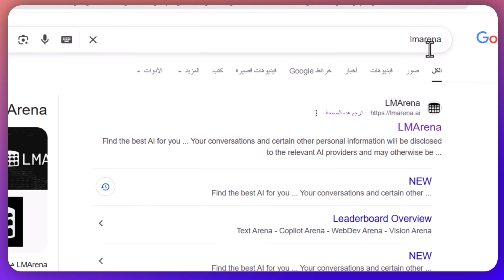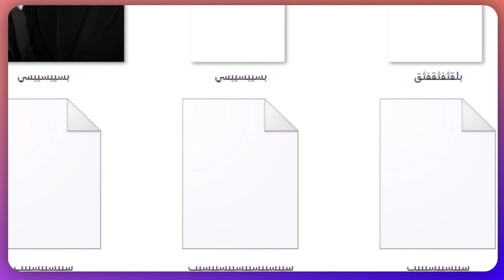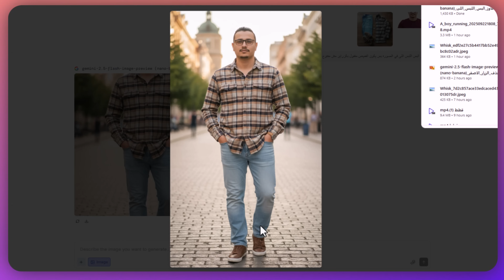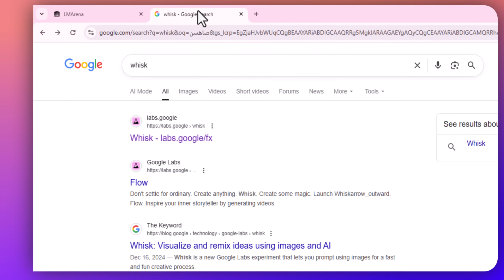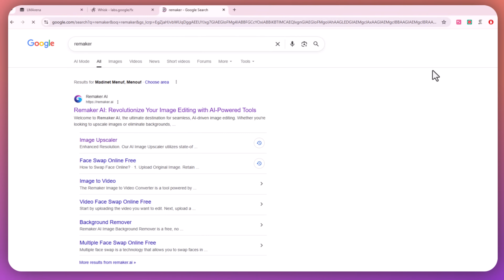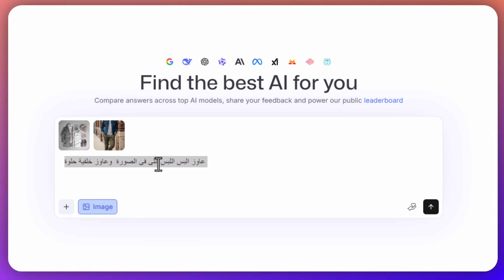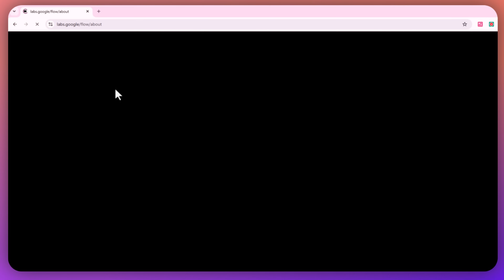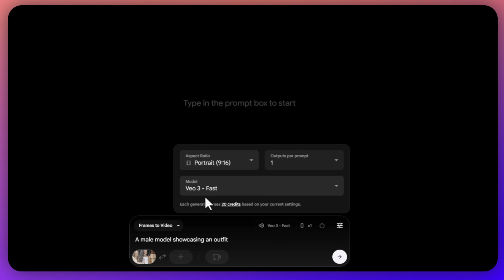مستحيل! جربت لبس جديد من غير ما أروح المحل 😱| الذكاء الاصطناعي لبسني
🎥 في الفيديو ده هوريك إزاي أي صاحب محل لبس أو حتى شخص عادي ممكن يجرّب اللبس على نفسه أو على موديل بالذكاء الاصطناعي من غير ما يخرج من البيت 👕✨
جربت كذا موقع بيخليك تلبس الطقم على صورتك أو تختار موديل شبه الزباين، وكمان حولت الصور لفيديو متحرك بجودة عالية 🔥

يعني تقدر تعرض منتجاتك بشكل احترافي يخلي الزبون يقتنع وهو قاعد في البيت 💯
0:00 – بداية الفيديو + مشكلة المبيعات في محل الملابس
0:33 – الفكرة: تجربة اللبس من البيت بالذكاء الاصطناعي
1:08 – عرض مثال لصفحة محل يعرض الملابس
1:51 – تجربة لبس الطقم على نفسي باستخدام الصور
2:28 – شرح استخدام موقع LM Arena
3:05 – إضافة صورة المنتج + صورتي للتجربة
3:42 – كتابة البرومبت وتجربة النتائج
4:16 – تجربة طقم شتوي جديد بدون الطاقية
4:50 – النتيجة وعرض تفاصيل الطقم
5:26 – فكرة استخدام شخصيات غير شخصية المالك (AI models)
5:59 – شرح موقع Wisk لعمل موديل بالذكاء الاصطناعي
6:40 – تجربة إنشاء موديل شاب 30 سنة (سمين/عادي)
7:19 – إنشاء صور كاملة للجسم (Full body)
7:53 – تحسين جودة الصور باستخدام Remaker Upscaler
8:25 – إعادة تجربة الطقم على الموديل الجديد
9:02 – هل ممكن نحول الصور لفيديو؟
9:42 – شرح موقع Flow وتحويل الصور لفيديو
10:14 – إعداد الصورة + كتابة النص الإنجليزي
11:01 – النتيجة النهائية وتحميل الفيديو
قوائم التشغيل الخاصة بالقناة :

ـــــــــــــــــــــــــــــــــــــــــــــــــــــــــــــــــــــــــــــــــــــــــــــــــــــــــــــــــــــــــــــــــــــــــــــــــــــــــــــــــــــــــــ

"كيف تضاعف أرباح محلك 5x بالذكاء الاصطناعي؟ السر في هذا الفيديو!"

"ثورة في التجارة: الذكاء الاصطناعي هو بوابتك لزيادة المبيعات بشكل جنوني."

"لا تملك موديلز؟ الذكاء الاصطناعي سيصنع لك عارضات أزياء ويجذب الزبائن!"

"وداعًا للخسائر! الذكاء الاصطناعي يحل مشكلة مبيعاتك الضعيفة."

"أصحاب المحلات: هل أنت مستعد للغزو؟ الذكاء الاصطناعي هو سلاحك السري لزيادة الدخل."

"المستقبل وصل! كيف يستخدم تجار الملابس الذكاء الاصطناعي لجني أرباح خيالية؟"

"سر المليونيرات: هذه التكنولوجيا ستجعل محلك يحقق مبيعات لم يسبق لها مثيل."

"جرب الملابس وأنت في بيتك! خدمة جديدة ستجعل زبائنك يشترون كل شيء."

"نهاية الميزانيات الضخمة! الذكاء الاصطناعي يطور محلك بأقل التكاليف."

"هل أنت متأخر عن الركب؟ الذكاء الاصطناعي هو التحديث الأهم لعملك الآن."

"مستحيل! جربت لبس جديد من غير ما أروح المحل 😱"

"أول مرة أجرب ده… الذكاء الاصطناعي لبسني 👕🔥"

"الحاجة دي هتغير فكرة التسوق للأبد 😳"

"جربت طقم لبس من غير ما ألمسه… والنتيجة صادمة!"

"بطل تلف على المحلات… جرب اللبس وانت في البيت 👌"

"الذكاء الاصطناعي هيخلي لبسك يتباع لوحده 💡"

"جبت هدوم جديدة وأنا قاعد على الكنبة 😅"

"سر خطير هيضاعف مبيعات محلك 👕🚀"

"جربت أكون موديل بالذكاء الاصطناعي 😎"

"مش هتصدق إزاي بقيت بلبس هدوم جديدة في ثانية!"

"جرب اللبس من غير ما تروح المحل!"

"الذكاء الاصطناعي بيلبسني!"

"مشوار المحلات انتهى 👕✨"

"إزاي تجرب لبس وانت قاعد في بيتك؟"

"جرّبت هدوم من غير ما ألمسها!"

"مفاجأة… كده بقيت موديل!"

"الذكاء الاصطناعي هيبيع لبسك!"